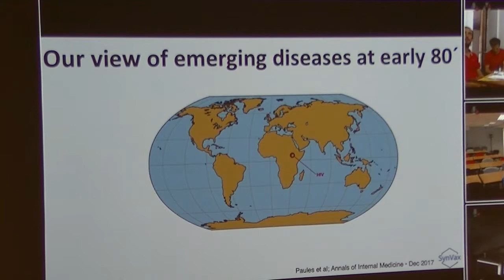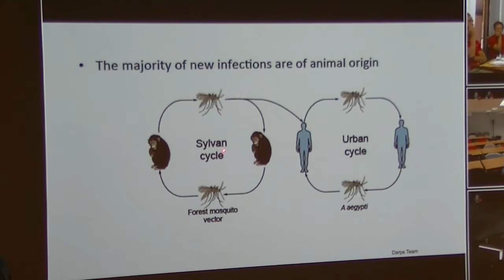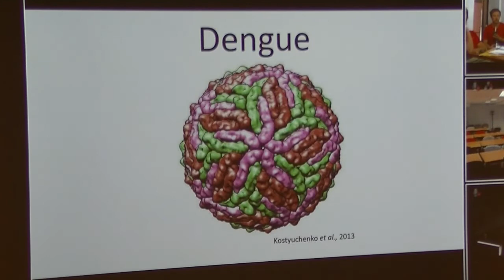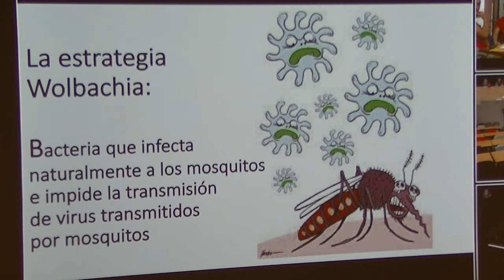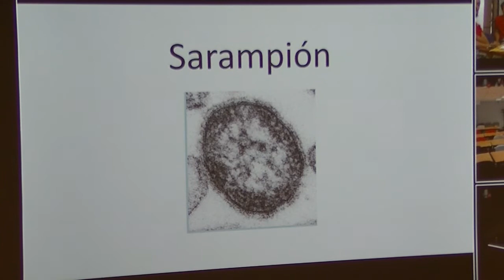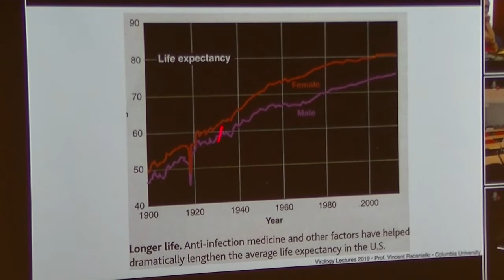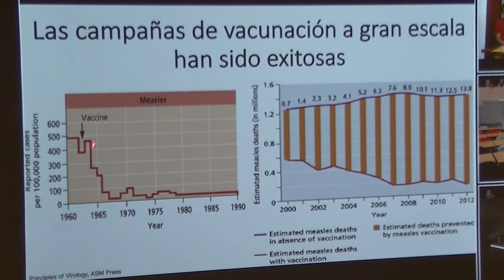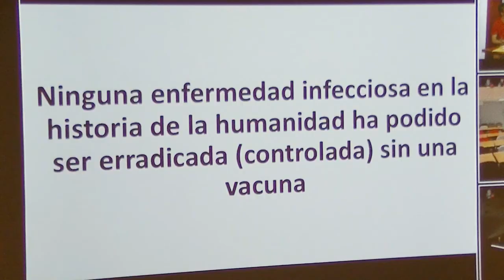(2) Gonzalo Moratorio PhD.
LAONDADIGITAL TV. Evento completo
Exposición de Gonzalo Moratorio PhD, en la Jornada de Actualización sobre COronavirus, SArampión y DEngue, organizada por la Sociedad de Microbiologia del Uruguay. El evento buscó responder a todo lo que se quería saber sobre estos tres virus que tienen al mundo y a Sudamérica en vilo.
La jornada se realizó el 5 de marzo en uno de los anfiteatros del Instituto de Higiene y contó con la participacion de profesionales de virología, infectología y epidemiología. Andrés Pizzorno PhD. desde CIRI Lyon, Francia; Gonzalo Moratorio PhD. Facultad de Ciencias, Instituto Pasteur Montevideo; la Prof. Agda. Dra. Zaida Arteta y la Dra. Epidimeóloga Lucia Alonso, fueron los expositores.